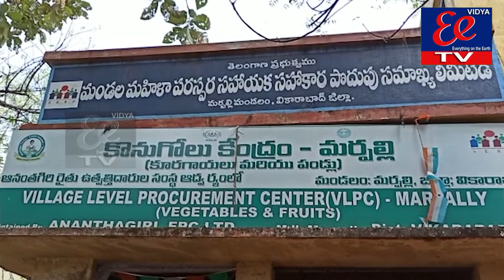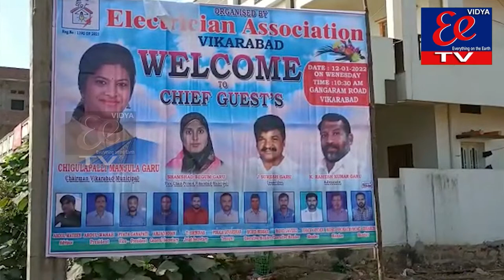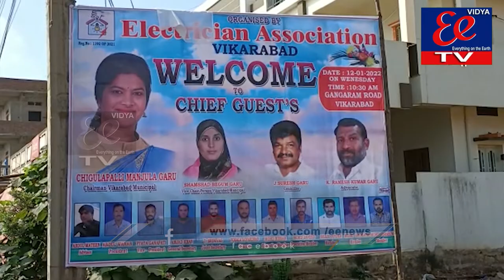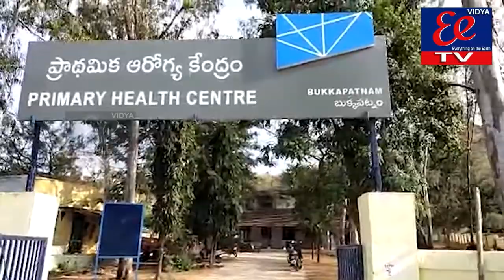NEWS BULLETIN || 13-01-2022 || EE News